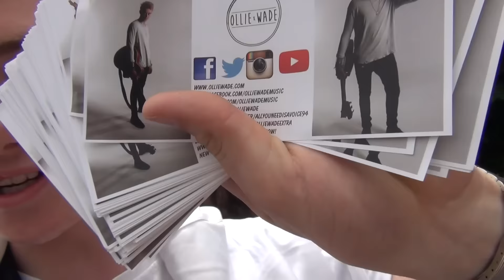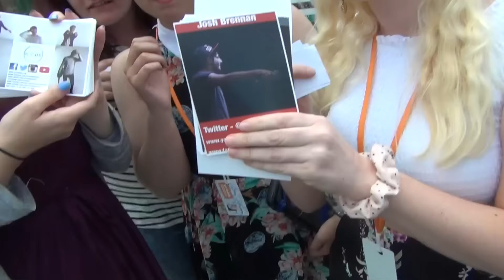BUBBLE FOOTBALL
PEOPLE IN THIS VLOG.. aka Squad
- Jack Widdison: @JackWidd